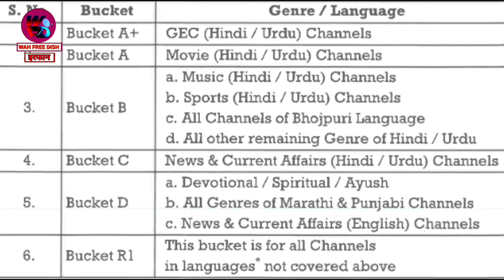DD Free Dish 75 E Auction आज सभी Broadcaster मे आज होगा महायुद्ध 💥 | DD Free Dish New Update 2024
dd free dish per new channel kaiseadd karen
dd free dish 75 eauction
dd free dish 75 ki auction
dd free dish new channel list mpeg4set top box
dd free dish new update todayfrequency
dd free dish new update today movieschedule
dd free dish new update today newchannel
dd free dish new update todayjournalism guide
dd free dish new update today mpeg2
dd free dish new channels update
dd free dish new channel kaise addkare
dd free dish new channel 2024 sonypal
dd free dish par new channel kaise addkare
dd free dish par new channel kaise addkare 2024
dd free dish par naye channel kaiseadd kare
dd free dish par sony pal channelkaise add kare
dd free dish par cartoon channel kaiseadd kare
dd free dish par pogo channel kaiseadd kare
dd free dish par star sports channelkaise add kare
dd free dish par dd sports channelkaise add kare
dd free dish par cartoon ke channelkaise add kare
dth new channel 2024
tata play new channel add
tata play new channel tamil
tata play new channel launch today
tata play new channel list
tata play new channel 2024